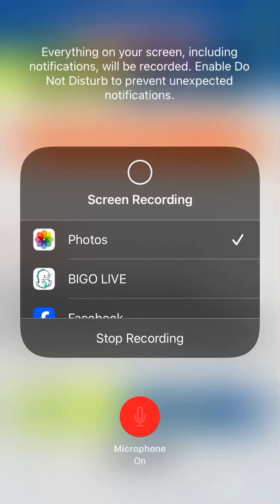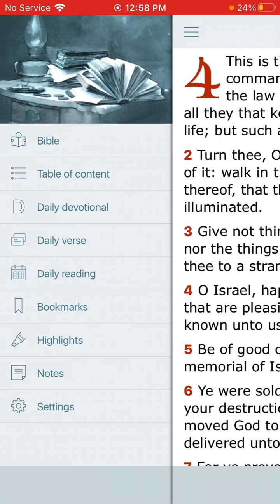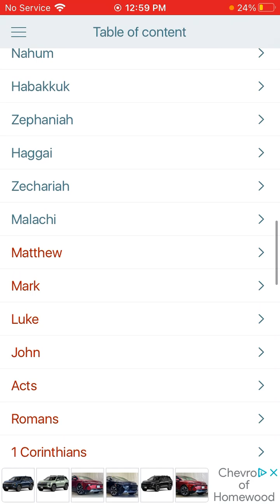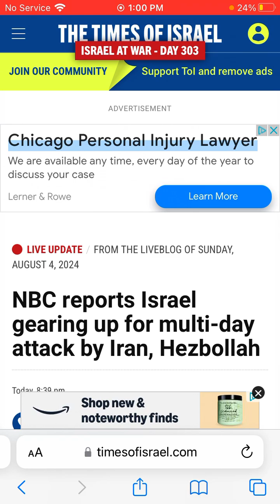NBC reports Israel gearing up for multi-day attack by Iran, Hezbollah